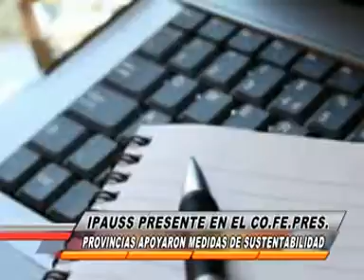CONFEDERACIÓN FEDERAL DE LAS CAJAS DE PREVISIÓN SOCIAL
EL IPAUSS FUEGUINO PARTICIPÓ EN LA CONFEDERACIÓN FEDERAL DE LAS CAJAS DE PREVISIÓN SOCIAL DEL PAIS. MARGARITA GALLARDO, DIRECTORA POR PASIVOS, CELEBRÓ LA OPORTUNIDAD DE PODER PARTICIPAR EN ESTA CONFEDERACIÓN POR LOS ESFUERZOS QUE IMPLICA SOSTENER LA SUSTENTABILIDAD DE IPAUSS.